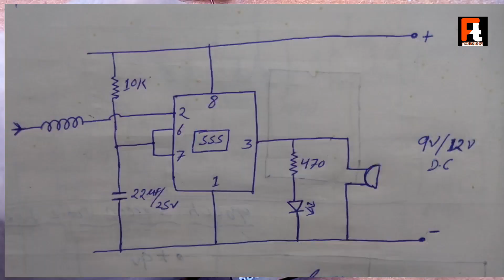Electric field finder circuit , make a simple 555ic electric field detector at home RC Invention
In this video I will show you how to detect / find electric/electromagnetic field using this simple circuit, this circuit contains 555timer ic, 22uf capacitor, buzzer,antenna,led and resistors.
metal detector
invention
transistor
grass cutting machine
zener diode
free energy
lightsaber
lawn mower
how to make a
dc motor
hologram video
bluetooth speaker
gadget
inverter
power bank
capacitor
paper craft
how to make
experiment
motor
electric bike
how to make pasta
kaise banaen
electric cycle
kaise banaen
bluetooth speaker
battery charger
ghar per kaise banaen
mini project
how to charge battery
gas cutter
transmitter
inspire award
transmitter and receiver
clap switch
hologram box
hologram compilation 3d display
ldr project
sensor project
5v to 12v converter
sound sensor
12 volt dc अगर आपको मेरा काम पसंद है तो आप मुझे सपोर्ट कर सकते हैं

"RC Invention"
By RC